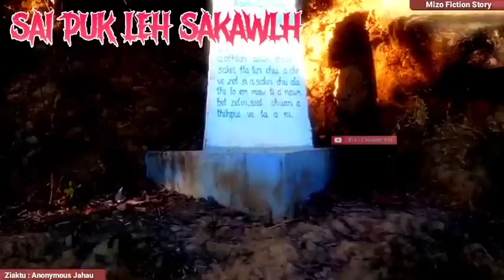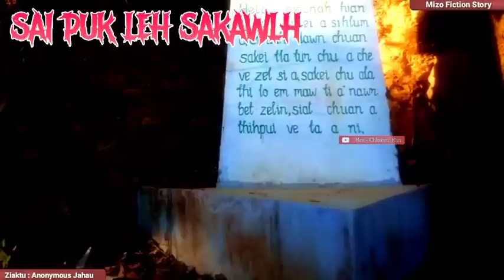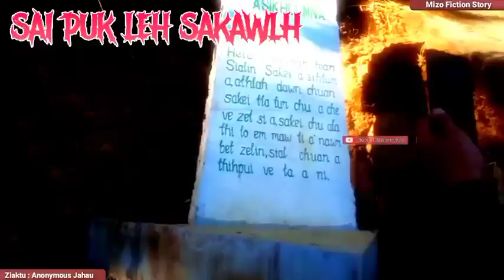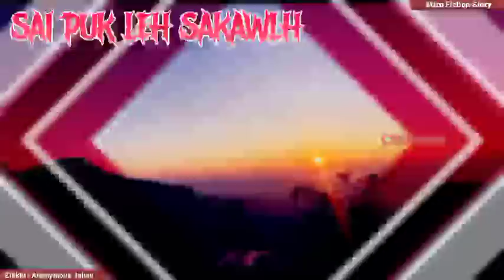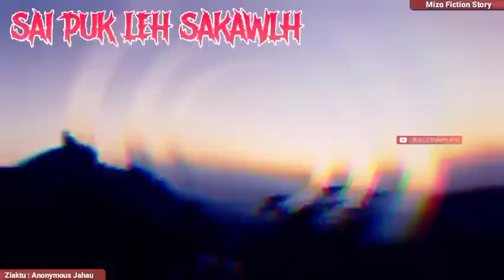'Sai Puk' chhunga kan thianpa Fela bo dan mak zet mai kha!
An Amazing Cave Was Found Near The Ourskirt Of Our Village. One Of My Friend Got Lost After Visiting The Said Cave. Let Us Listen What Happened To Him.